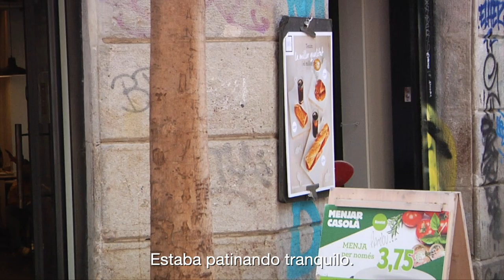Macba Life - "Not like before, but I can Skate". Gabriel Ribeiro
Gabriel is going through a difficult stage. A complicated injury kept him away from skateboarding, but fortunately he is almost 100% already. You can know all the details of the story through his testimony.

Featured skaters: Gabriel Ribeiro, Gustavo Ribeiro, Bruno Serna

Edit: Javier Menéndez

Film: Javier Menéndez, Emidio Silva